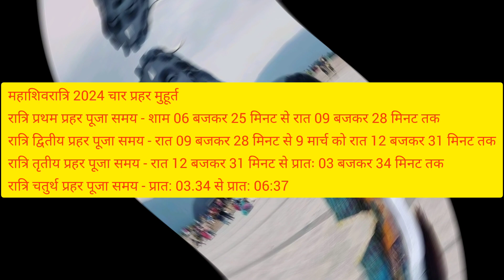महाशिवरात्री व्रत कब है /Shivratri date 2024 / मार्च में शिवरात्रि व्रत कब है